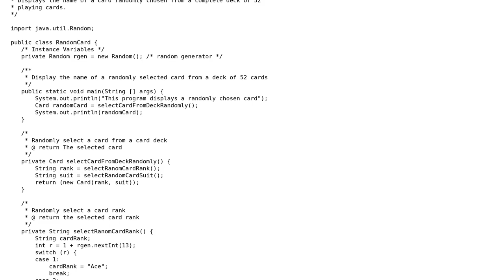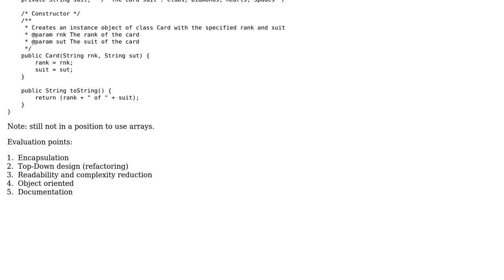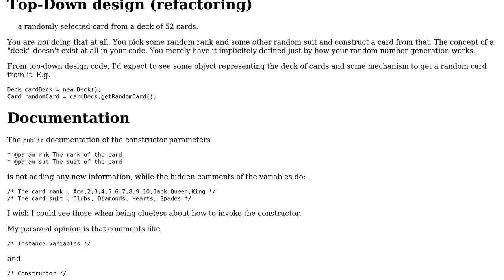Choose random card from a deck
With thanks & praise to God, and with thanks to the many people who have made this project possible! | Content (except music & images) licensed under CC BY-SA | Music | Images & others | With thanks to user I'll add comments tomorrow user ahmed dahy user 200_success and the Stack Exchange Network Trademarks are property of their respective owners. You are responsible for your own actions.